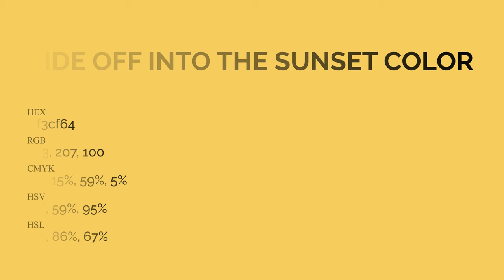Ride off into the Sunset color f3cf64 hex Cool Yellow color f3cf64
What color is Ride off into the Sunset ? f3cf64 hex, Cool Yellow color f3cf64

Hex f3cf64 Color Code is also known as Ride off into the Sunset color

Hex f3cf64 Color code in RGB color code model is created after adding 95.29% red color, 81.18% green color and 39.22% blue color.
Hex f3cf64 Color code in CMYK color (process color) code model is generated after subtraction of 0% cyan, 15% magenta, 59% yellow, 05% black.